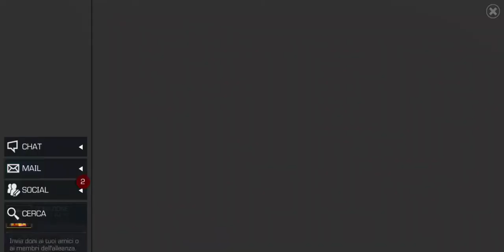103° Rango 5/50 Mujer Invisible 4⭐ (Con Grazia) - 💖 MARVEL Contest Of Champions 💖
Gracias por la visita chicos!! de la Ghost Rubia ajaja